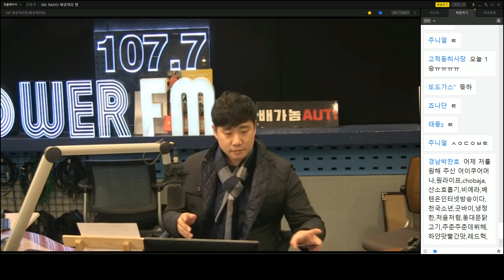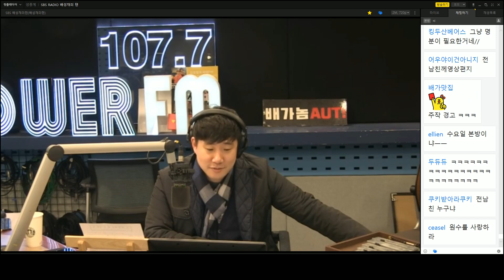20181011 [생] 배성재의 텐 ( feat : 주먹)